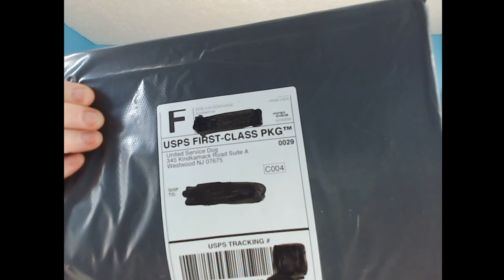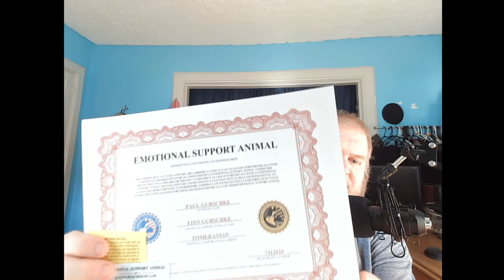Finn my Emotional Support Animal